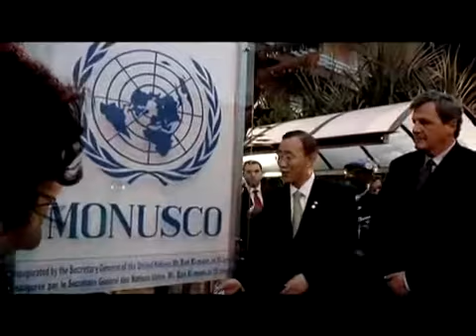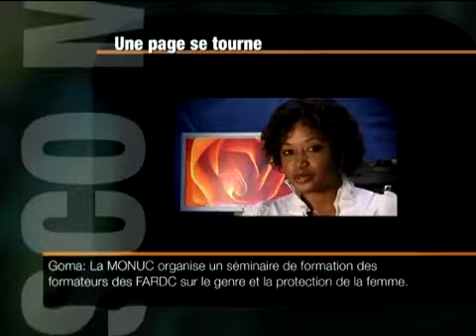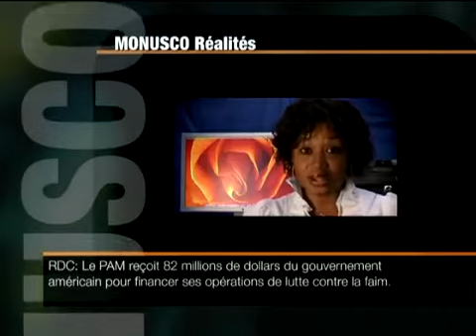MONUSCO REALITES 1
MONUSCO's Weekly New Programme